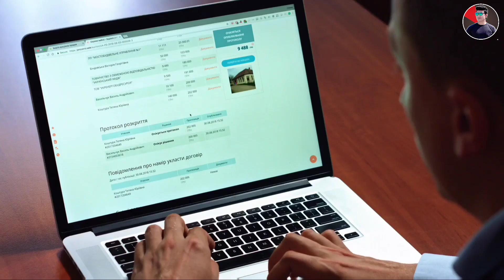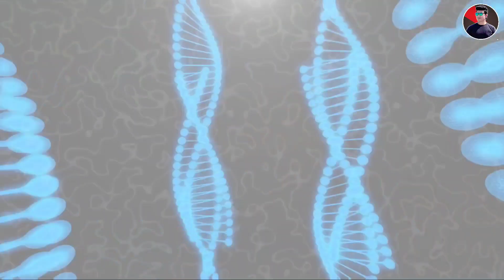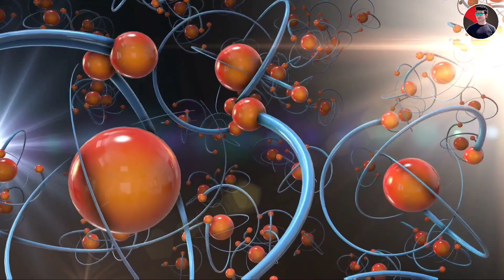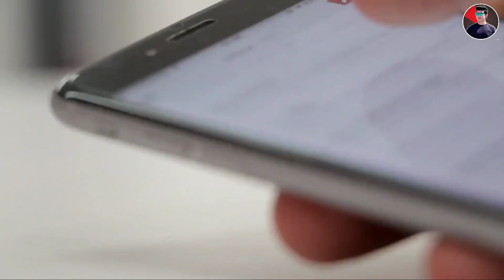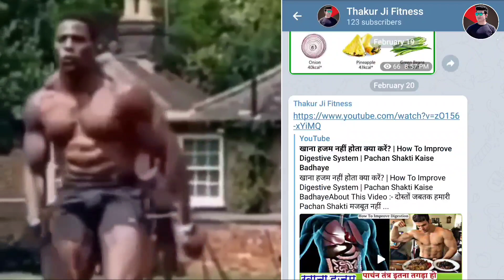Body kaise banaye | How to make body | Bodybuilding tips for beginners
Friends. the first question in this qna video today is that of a person. the question is very important. so it is necessary to answer it. so the question is that Sir. I do job and I want to join the gym and create a good body. but the problem It is that my friends and neighbors say to me that a person who is a job cannot make a body, so I get demotivated

So my brother. who told you that a person who is a job cannot make a body. then all the people who go to the gym. my brother all do some business. no one is useless in the present day. you can take my example. I have been working for the past 20 years and I have done gym for 2 hours every day for the past 15 years. then I also make a YouTube video to guide you properly

When I can maintain a good physique even after doing so much work at the age of 40 years. then you too can take time to join the gym and create a good body. People will continue to demotivate you and you will never hear anything about their useless things. If you are not able to join the gym from tomorrow. then you can build a good body

1) body kaise banayenge
2) body kaise banegi
3) body banane ka tarika
4) bodybuilding tips
5) bodybuilding tips in hindi
6) bodybuilding motivation